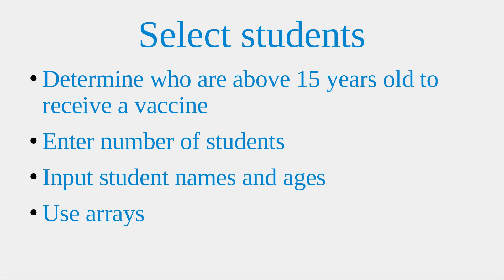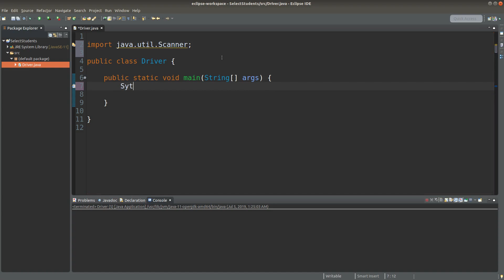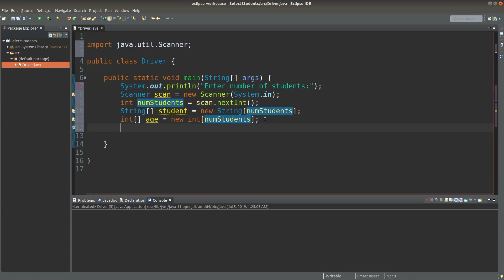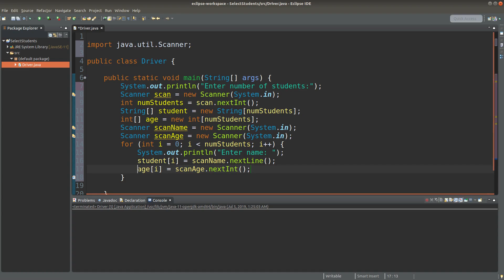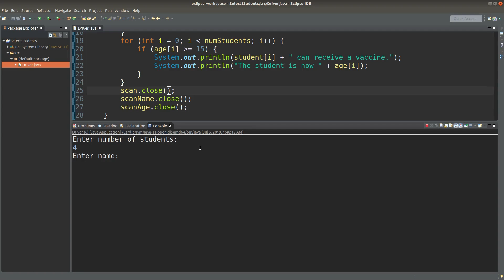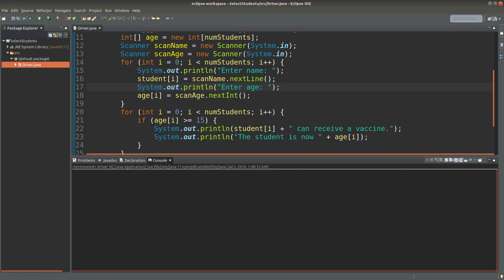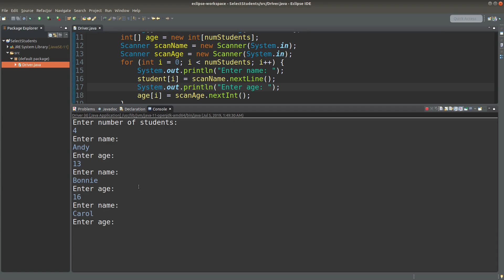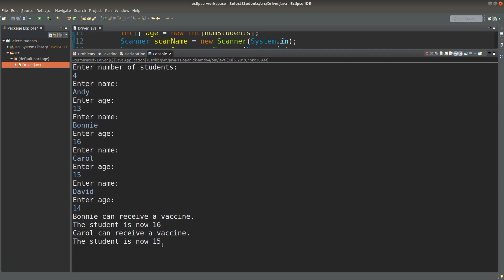Student selection - Java example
The program selects the students above a certain age. It first asks for the number of students. Then you input the names and their age. Finally, the program tells you the student names who are above a certain age.  Arrays are used in the program.

Concepts:
Arrays
Scanner class
If statements